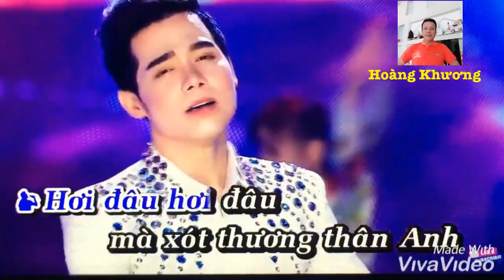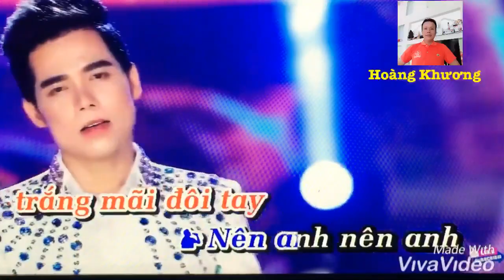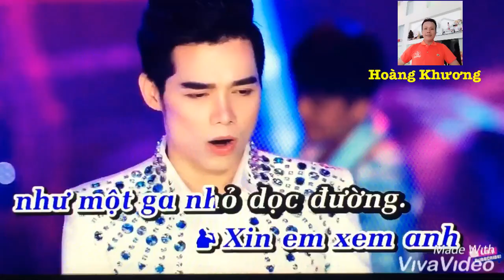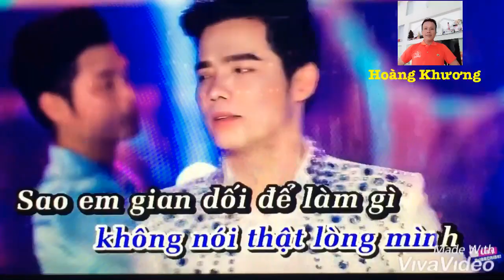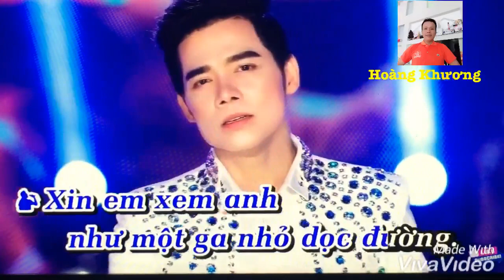Karaoke : Lời Đắng Cho Cuộc Tình - song ca Hoàng Khương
Hát vui vì đem mê